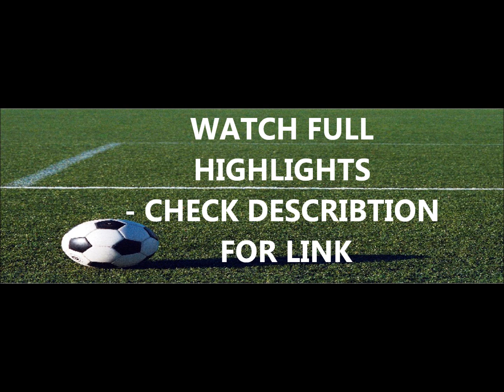Tottenham - West Ham 0-0 19/3-2011 at White Heart Lane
Tottenham - West Ham ends with a draw in a well-played but rough match at White Heart Lane on the 19th of March 2011. Tottenham would really need a win to keep up with the other teams in the top of the Premier League.